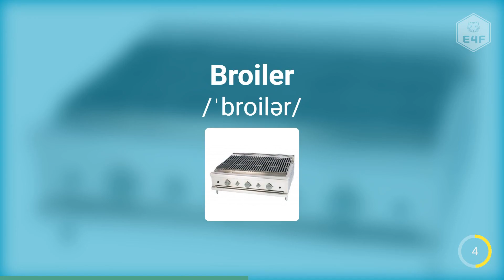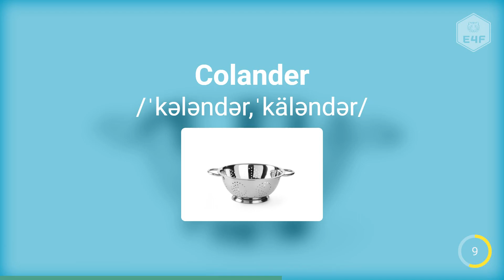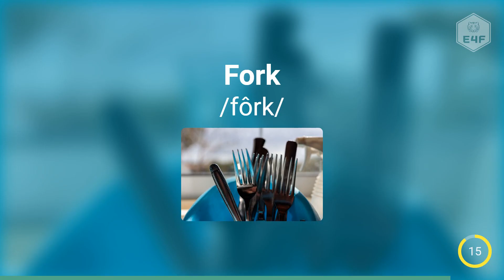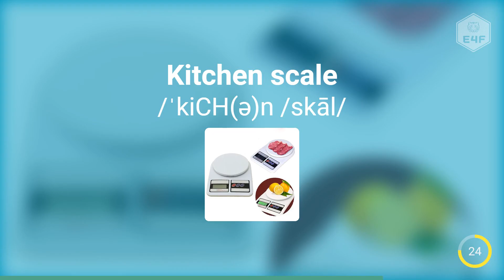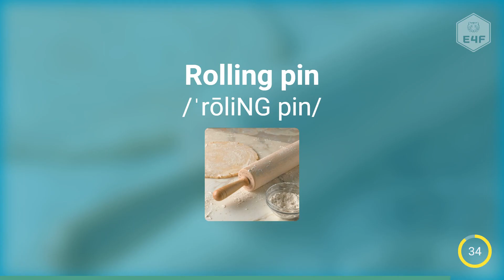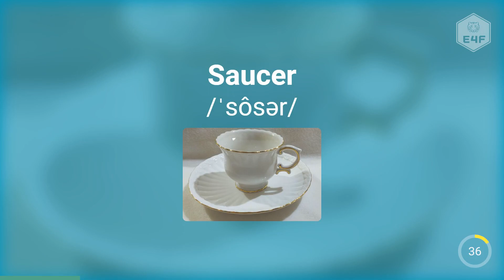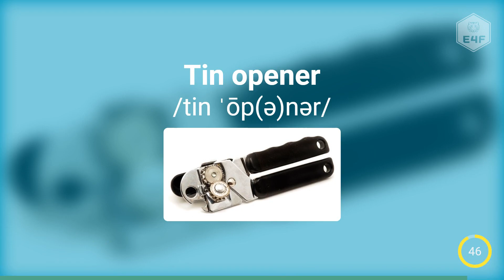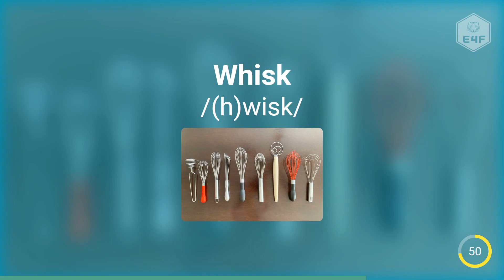Kitchen Essentials in English: Learn Vocabulary for Amenities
Master the English Language: Learn Kitchen Amenities Vocabulary

Learn Names of Kitchen amenities in English and pronunciation with this educational video by E4F.

Kitchen amenities vocabulary in English
Kitchen utensils vocabulary in English
All the Countries of the World with Flags - Countries of the World - Nations Vocabulary
Household Vocabulary in English
Bedroom Vocabulary in English
List of Bedroom Items
English Vocabulary Words
British English
Native English
Speak English
Learn English
Fast English
Easy English
Basic English
Daily English